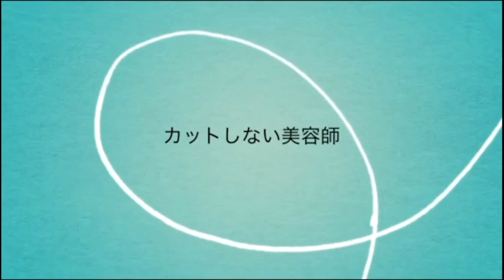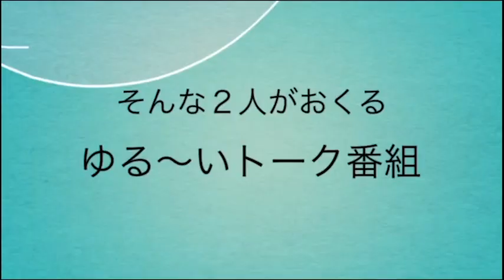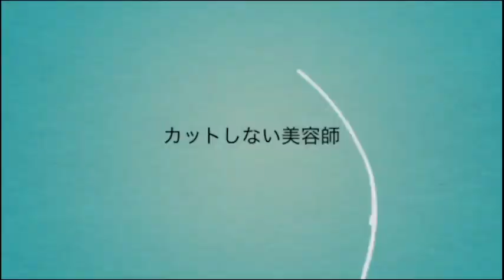【日曜日の憂鬱】宜野湾 ラジオ fmぎのわん 沖縄 @2022/12/18